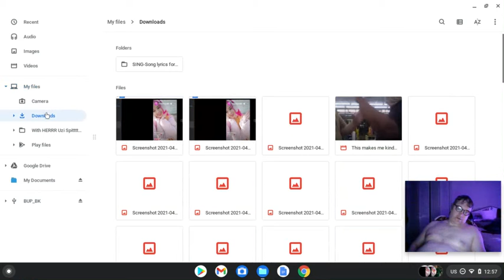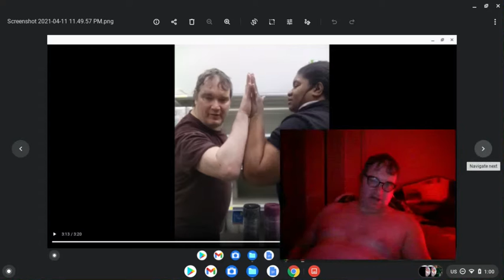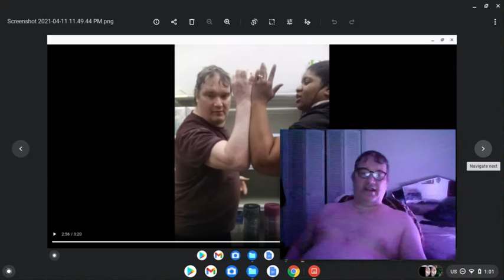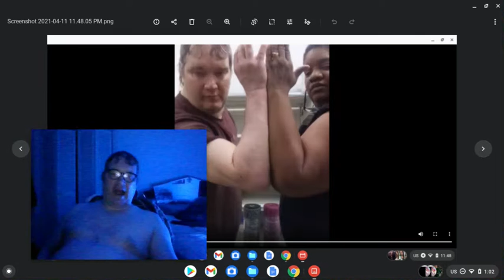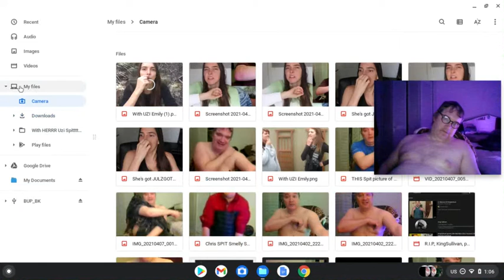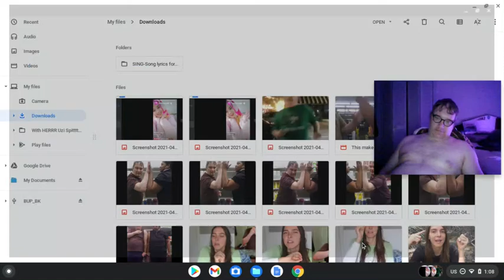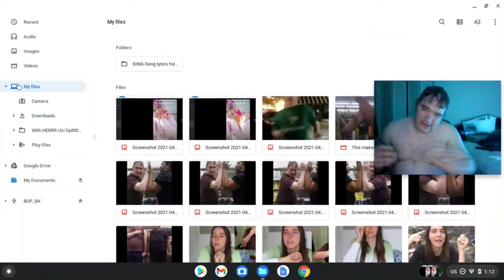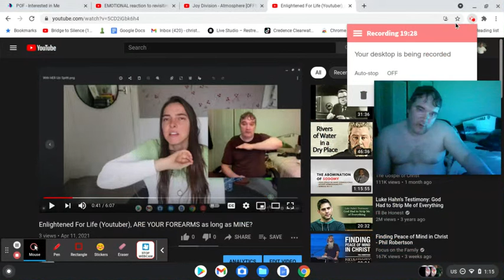My life is JUST NOT WORTH LIVING anymore...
Lord, can you please let me rest in sleep, and go to Heaven prematurely, if I have to live as a pudgy, un-thin, un-hot, middle-aged looking average-looking guy?